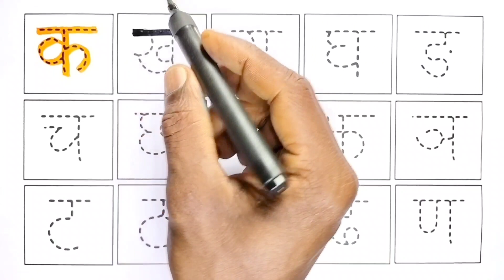k se kabutar kh se khargosh, k kh g gh, k se kabutar, kabutar, kabutar wala video, k kh g, 7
K se Kabutar | Mantu Study Class | kabutar | K se kabutar KH se khargosh  | phonics song k se kabutar | kabutar wala videos

Your query 👇

1. k se kabutar
2. K se kabutar kh se khargosh
3. K se kabutar KH se khargosh g se gamla
4. K se kabutar wala video
5. Gamla wala video
6. today videos k se kabutar
7. Kabutar wala video
8. Mantu Study Class ka kabutar video
9. Kabutar kabutar kabutar
10. Kabutar video
11.
12.
13. online class k se kabutar
14. online video k se kabutar kh se khargosh
15. cartoon kabutar
16. cartoon videos k se kabutar kh se khargosh
17. Mantu Study Class ka kabutar videos
18. Kh se khargosh g se gamla
19. K se Kamal
20. New videos k se kabutar KH se khargosh g se gamla